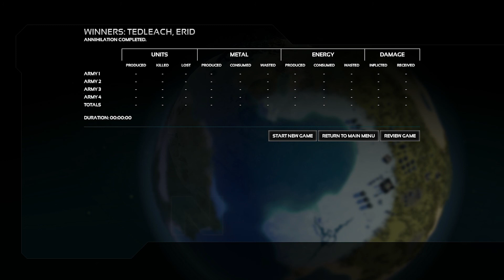Planetary Annihilation Gamma #7 - Let's Play experimentell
Planetary Annihilation ist eines der ersten heißersehnten Kickstarter-Projekte des großen Boomjahres 2012 und wird entwickelt von Uber Entertainment.

Die Geschichte des Spiels ist jedoch schon für sich verdammt spannend und reicht zurück bis ins Jahr 1997. Damals erschien im Zuge der großen Echtzeitstrategie-Euphorie ein ewig unterschätzter, aber nicht minder brillianter Titel Namens "Total Annihilation". Der wirtschaftliche Erfolg lies sich nicht mit Warcraft 2 und Command&Conquer messen, aber meine Güte war das Spiel gut! Jahre später erschien als geistiger Nachfolger das ebenfalls fantastisch (schlecht verkaufte) Supreme Commander und sein etwas weniger toller Nachfolge SC2. Man sieht schon, die "Serie" war schon immer eher etwas "nischig". Planetary Annihilation ist nun ein Nachfolger im Geiste, designed und programmiert von vielen Leuten, die schon an den Vorgängern gearbeitet haben.

Am 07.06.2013 wurde nun die aller erste "Early-Access-Alpha-Version" des Spiels für die Kickstarter-Unterstützer veröffentlicht und weil die Spielkinder Dennis und Nick schon vor einem Jahr ganz heiß auf das Spiel waren, können wir uns das Ding jetzt schon anschauen! Es handelt sich zwar um eine Alpha-Version, die normalerweise niemals der Öffentlichkeit gezeigt werden würde, aber wenn ihr jetzt schon gut findet was ihr seht, geht doch auf Ubernet.com und kauft euch auch noch einen Alpha oder Betakey oder bestellt das Spiel vor. Super wirds nämlich auf jeden Fall!

Seit dem 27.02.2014 ist das Spiel in der Neu-Erfundenen "Gamma"-Phase und wir schauen uns das ganze zusammen mit unserer Community natürlich sofort an, bevor Uber auch noch die anderen Buchstaben im Griechischen Alphabet entdeckt!

Viel Spaß mit unserem kleinen Weltraumspaziergang
Die Spielkinder